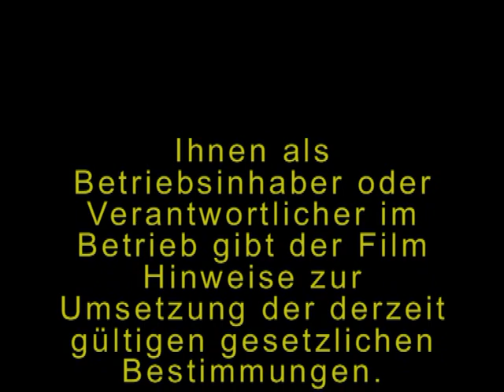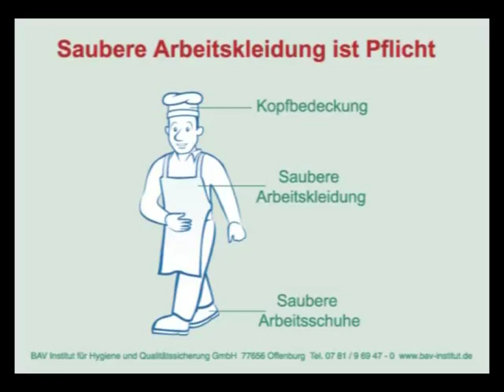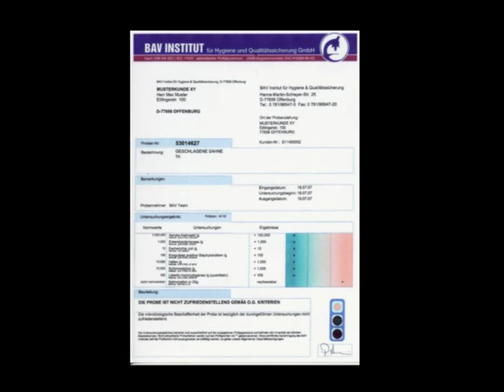Hygiene in der Gastronomie/Gemeinschaftverpflegung (Schulungsfilm)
Dies ist ein Schulungsfilm zum Thema Hygiene in . Hier sehen Sie Kurzausschnitte (ca. 3 Min) eines Schulungsfilmes, welchen Sie beim Behrs Verlag in Hamburg erwerben können. Der Schulungsfilm hat eine Länge von ca. 30 Minuten.
Der Film kann eingesetzt werden für Personalschulungen zu den Themen: Wareneingang, Produktion, Verkauf, Personalhygiene.
Schulen Sie Ihre Mitarbeiter mithilfe von bewegten Bildern - dies ist viel effizienter als langweilige Vorträge.

Hygieneschulung; HACCP; Infektionsschutzgesetz;Lebensmittelhygiene; HACCP-Konzept; Hygiene-Seminare; Personalhygiene;